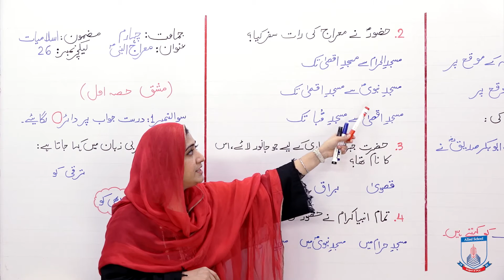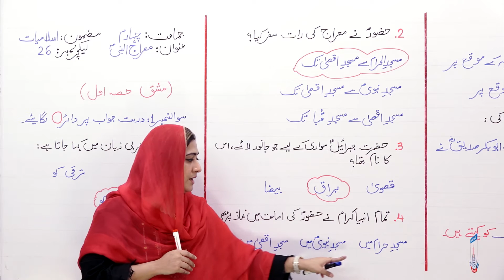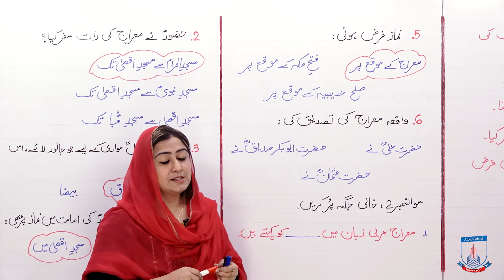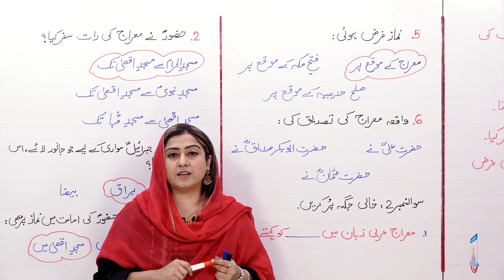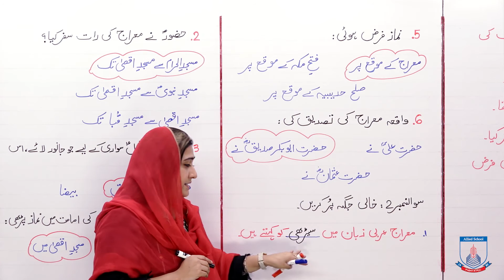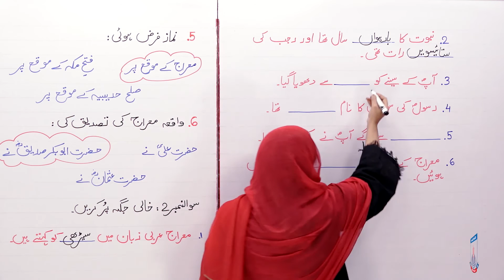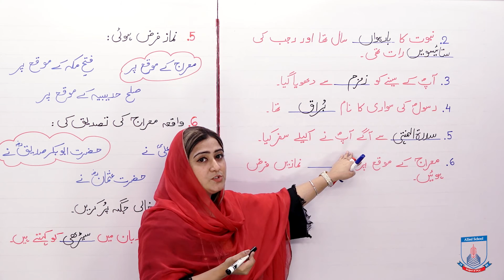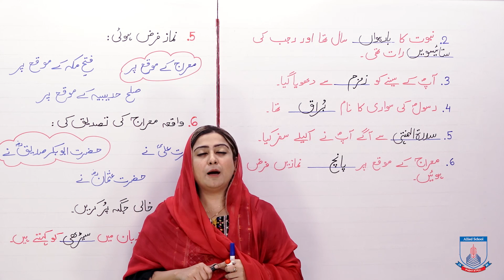Class 4 - Islamic Studies - Seerat e Tayyaba - Lecture 26 - Miraj ul Nabi (SAWW) - Allied Schools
Allied-Isl-Ch-Miraj ul Nabi (SAWW)-Lec26